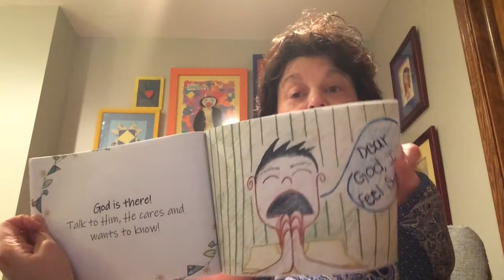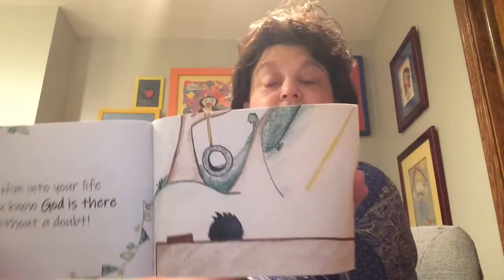Story Time with Mrs. Norville!